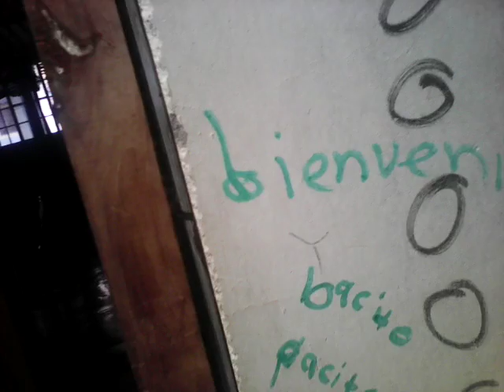johan cocinado parte 1